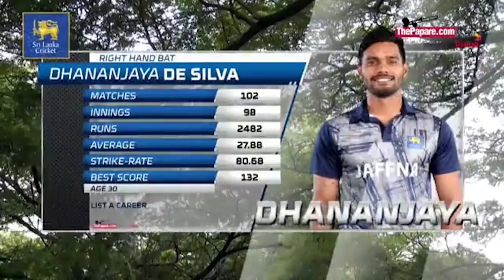Dhananjaya De Silva's 101 (120) Vs Dambulla | Dialog-SLC National Super League 2022 L/O | Match 11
Dhananjaya De Silva captain of Jaffna scored 101 runs off 120 deliveries in the Dialog-SLC National Super League 2022 L/O Tournament against Dambulla. The match was played on 4th February 2022 at Pallekele International Cricket Stadium.